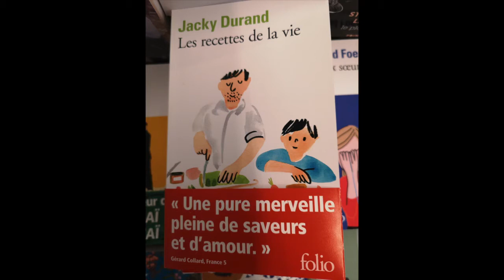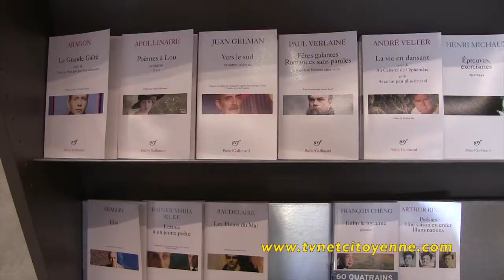Violaine de la librairie des Bauges nous parle de “Les recettes de la vie“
Dans notre série “Un libraire un livre “ nous vous proposons d'écouter Violaine, libraire à la librairie des Bauges à Albertville qui nous parle de  “Les recettes de la vie“ de Jacky Durand.